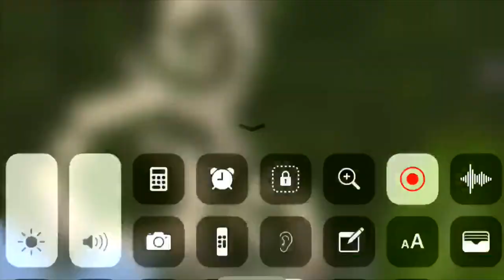Jurassic Island ll Part 4